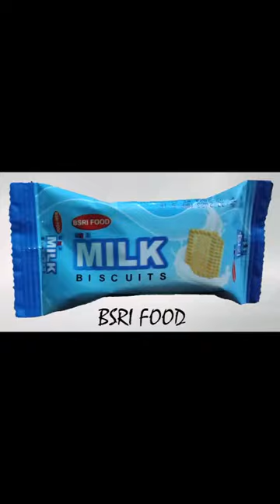Bsri Food UNI MILK BSRI Biscuit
"""ইউনি মিল্ক বিস্কুট মানেই
সেরা স্বাদ সবার জন্য.